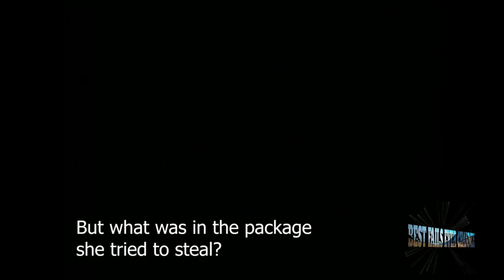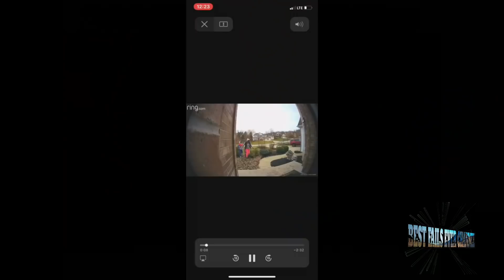Porch Pirates Getting Confronted By Homeowners | Package Thieves Get What They Deserve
Follow me on ⬇️
Facebook: Best Fails Ever CFVC